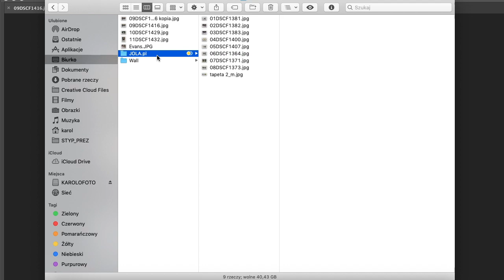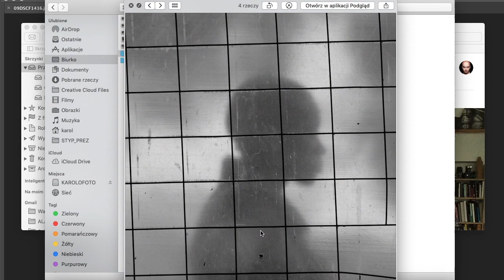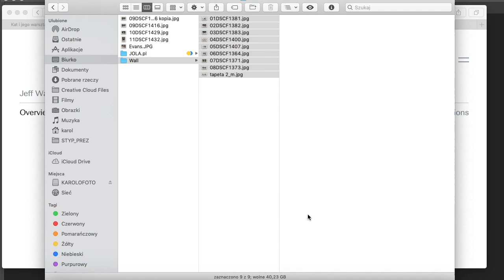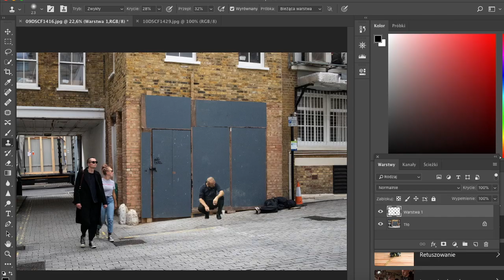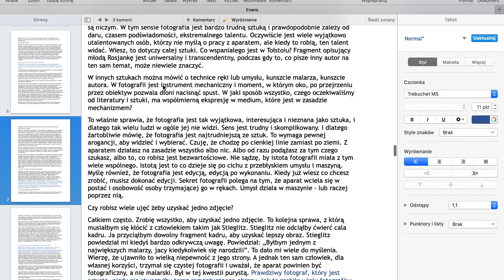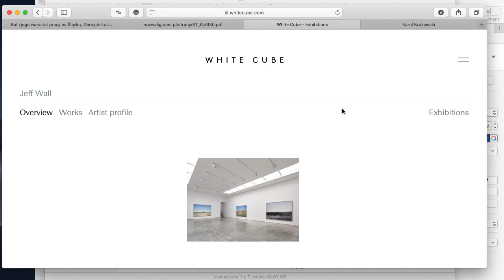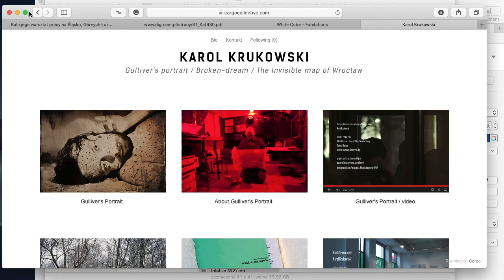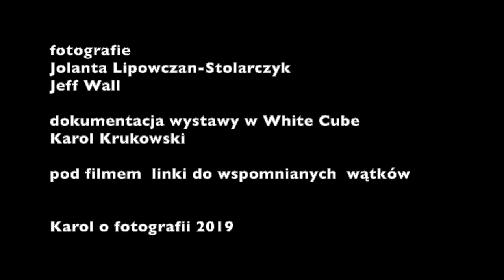Fotografie widzów_Jolanta_Lipowczan-Stolarczyk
wystawa Jeff'a Wall'a w White Cube Mason's Yard